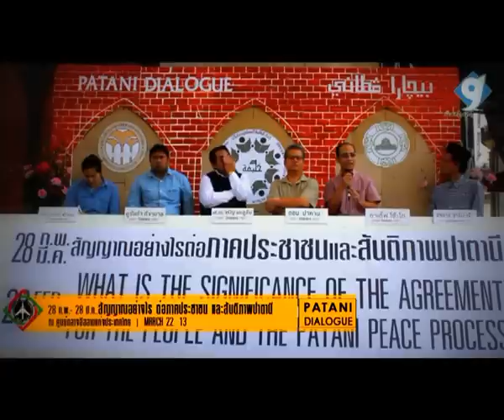Patani Dialogue @bkk Part1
สนทนาปาตานี : "28 ก.พ.- 28 มี.ค. : สัญญาณอย่างไรต่อภาคประชาชนและสันติภาพปาตานี|PATANI Peace Dialogue : What Is The Signficance Of And The Agreament For The Patani Peace Process ณ ศูนย์กลางอิสลามแห่งประเทศไทย|22-03-13